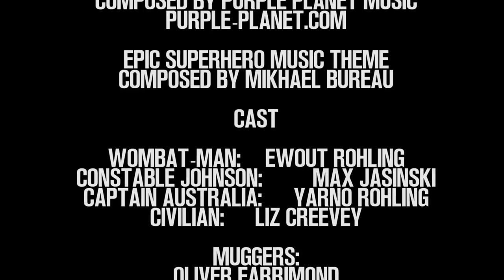Wombat-Man: Superhero short film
One of Australia's greatest superheroes takes part in an interview.
WINNER Gamma.Con Film Festival 2017:
Best writing
Best performance
Best student film

Directed, written and edited by Ewout Rohling

Starring Ewout Rohling, Yarno Rohling, Max Jasinski and Liz Creevey

Music composed by Ewout Rohling, Purple-Planet and Mikhael Bureau